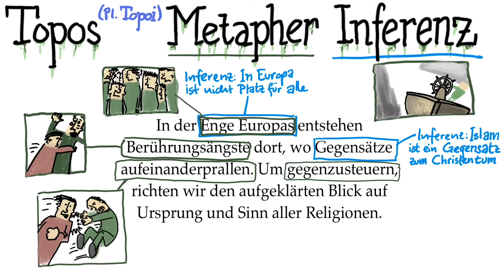Topos Metapher Inferenz